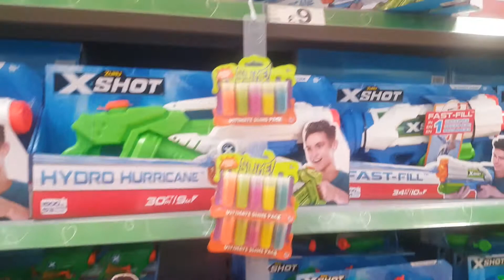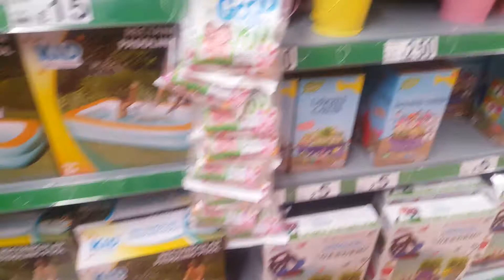☆Asda July 2020 toys.